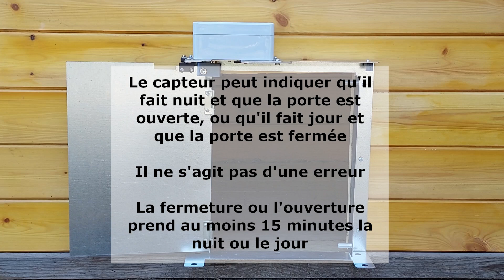Vérification de la batterie et du niveau d'éclairage Ouverture et fermeture manuelles Agrimatic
Procédures relatives à l'état de la batterie, au niveau de lumière détecté par le capteur et à l'ouverture et la fermeture manuelles des portes automatiques pour poulaillers Agrimatic.